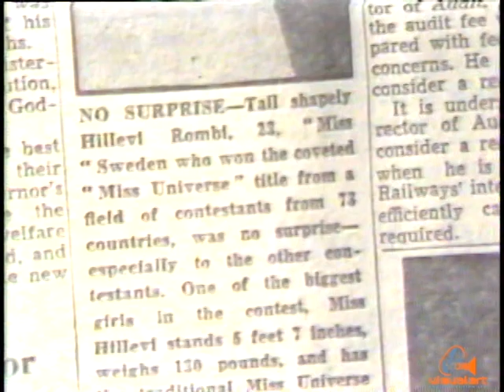Calypso Showcase - Tribute to Lord Christo Part 1 - ttt - (1998)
Christo's master observation and composition did not just happen. He was a leading bard of the day. He was a composer/singer of deep social commentary with melody and rhythm... Tony Rakhal-Fraser